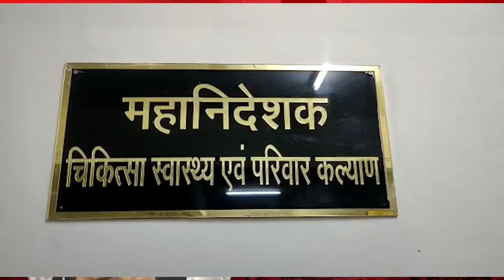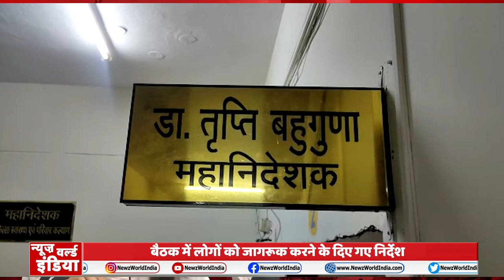हर खबर से NEWS World India का सीधा सरोकार । न्यूज उत्तराखंड | News Uttarakhand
About This Video ►हर खबर से NEWS World India का सीधा सरोकार । न्यूज उत्तराखंड | News Uttarakhand |